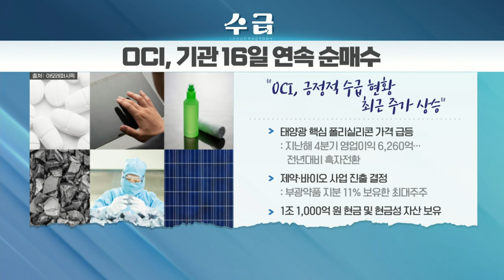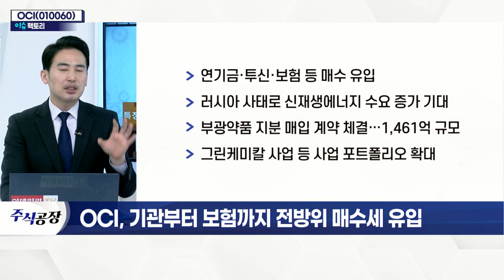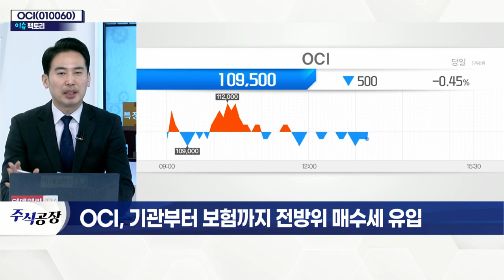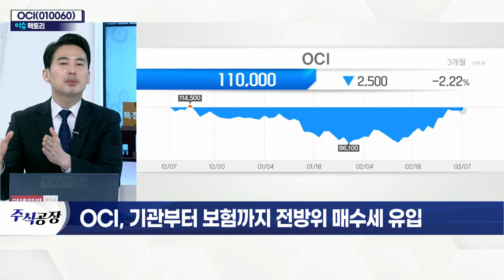OCI(010060)... 기관부터 보험까지 전방위 매수세 유입_이슈 팩토리 (20220307)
OCI(010060)
- 연기금·투신·보험 등 매수 유입
- 러시아 사태로 신재생에너지 수요 증가 기대
- 부광약품 지분 매입 계약 체결… 1,461억 규모
- 그린케미칼 사업 등 사업 포트폴리오 확대
- 국내 유일 폴리실리콘 제조업체
- 지난해 6,261억 영업이익 달성… 흑자전환 성공
- 폴리실리콘 가격 상승 수혜
- 말레이시아 공장 3만 톤 생산량 증설 계획